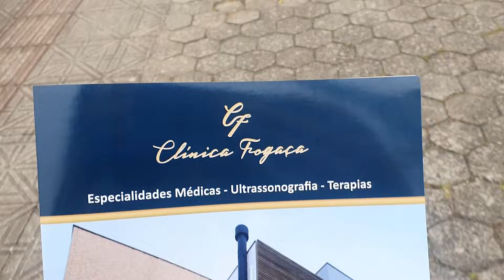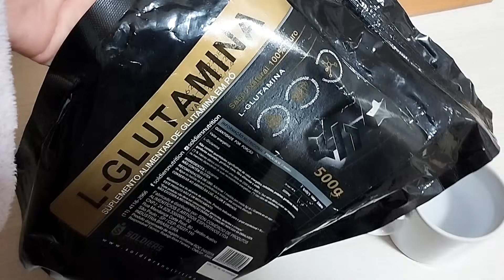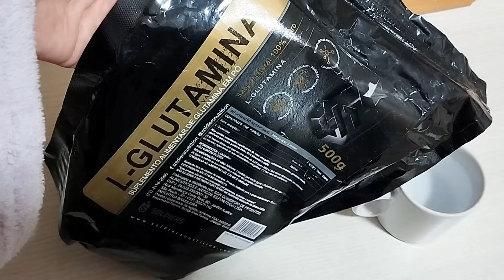Vlog diário da dieta l Síndrome Intestino Irritável l Suplemento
Vlog diário da dieta para emagrecer e Síndrome do Intestino Irritável.

Meninas queridas, nós seguimos em mais um diário da dieta para emagrecer, voltando ao foco total.

Nesse vídeo de diário da dieta eu trago minha rotina, suplemento, comprinhas e bate papo.

links das comprinhas:

Facas

Cepo